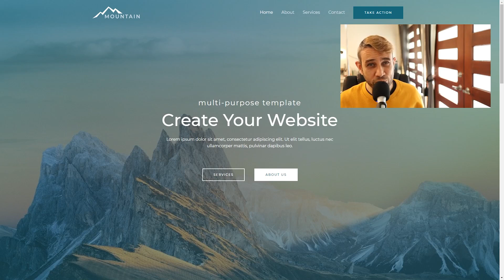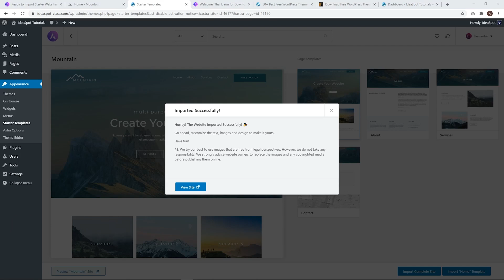How To Install Astra (August 2020 Working Method) - Zip File Upload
You'll learn an alternative method for installing the Astra theme & and Astra Starter templates. This is currently working in 2020.

With the Astra theme currently unavailable in the WordPress search results, we can still download it directly from WPAstra.com and upload the zip directly to our site.

A lot of the tutorials here use the Astra theme, so please use this install method until Astra is available again in WordPress search, likely around mid September.

Hope this is useful & have fun!